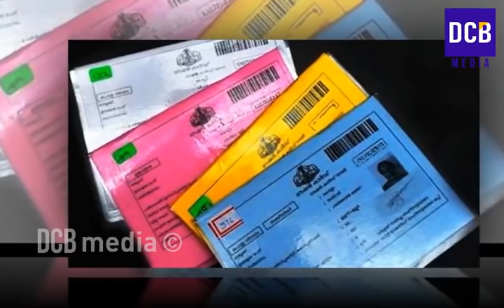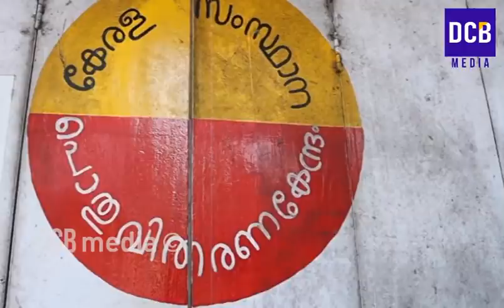ഓണക്കിറ്റ് എത്തി | 15 ഇനങ്ങൾ | സർക്കാർ ഓണച്ചന്തകൾ തുടങ്ങി |Onam kit distribution| Kerala Ration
Onam kit unboxing | Onam kit distribution . Onam kit latest news in Kerala | ഓണക്കിറ്റ് എത്തി | 15 ഇനങ്ങൾ | വിതരണം തീയതി ക്രമത്തിൽ | സർക്കാർ ഓണച്ചന്തകൾ തുടങ്ങി | 2 പ്രധാന റേഷൻ അറിയിപ്പുകൾ | Kerala ration news. Kerala ration Onam freekit.  Onam free kit items kerala ration